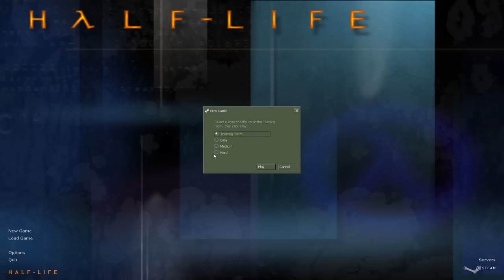Barney & Friends | Half-Life: Blue Shift - Part 1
I'll get a uhhh Black Mesa Deluxe Pizza with extra grenades, please.